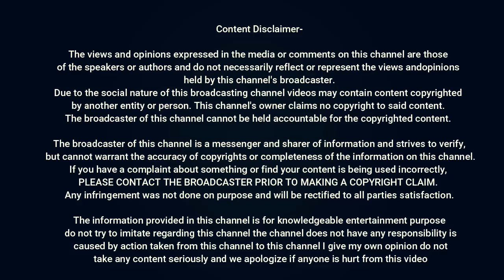pyaar me jatati - Hindi Kahani | Miss Naina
This Video Is About :- pyaar me jatati - Hindi Kahani | Miss Naina

Cheers